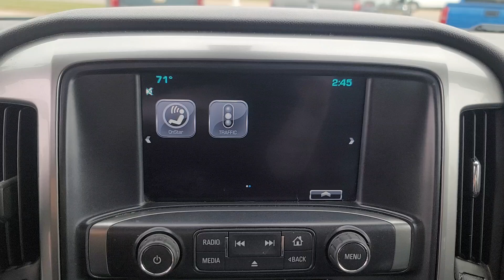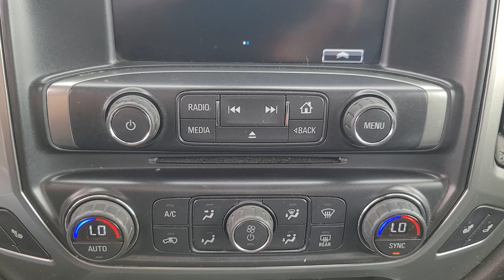2016 Chevrolet Silverado_2500HD LT Davison, Flint, Grand Blanc, Lapeer, Burton MI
Pre-Owned 2016 Chevrolet Silverado_2500HD LT available at Hank Graff Chevrolet located in 800 N. State Rd, Davison, MI, 48423.
Stock#: 6-36696PK - VIN#: 1GC1KVEGXGF115617

Please mention the stock# 6-36696PK when you contact the dealership for this vehicle.

You will be amazed by this   2016  CHEVROLET Silverado.  The All-new Silverado delivers smart technology, advanced safety features, improvements in bed and cargo design, and a refined level of comfort. The following are some of this vehicles highlighted options: Wireless Charging Station, Heated Driver Seat, Keyless Entry, Navigation System, Heated Mirrors, Fog Lamps, Premium Sound System, Satellite Radio, Remote Engine Start, Dual Zone A/C. See how refined and comfortable a bold, muscular work machine can be. Drive the All-new Silverado.